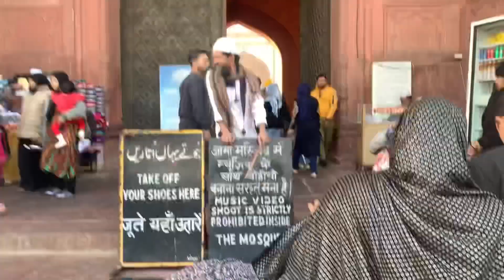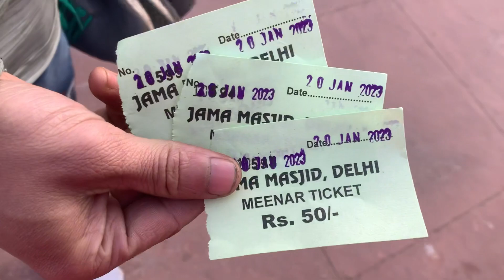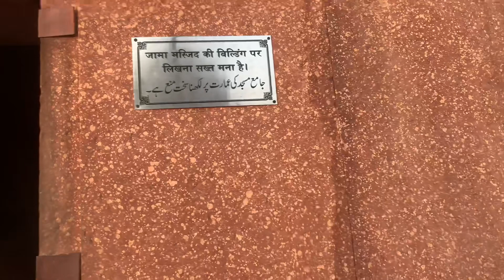Jama Masjid Minar Vlog | Minar of Jama Masjid 🔥| Aj To Maza Agya | Shezz Farman Vlogs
In this vlog i show you At Jama Masjid Minar View

Comment Karo Next Vlog Kaha Ka Banaya Jaye